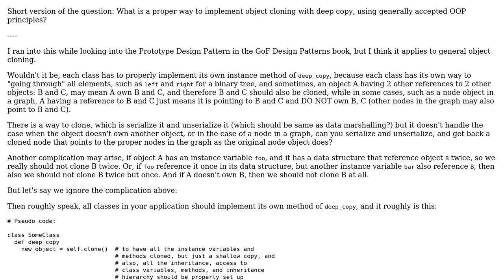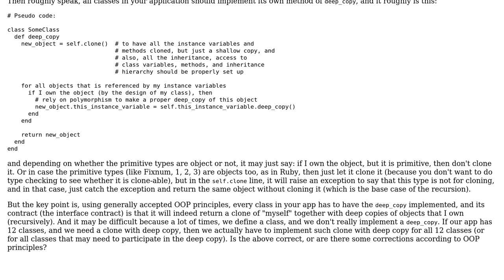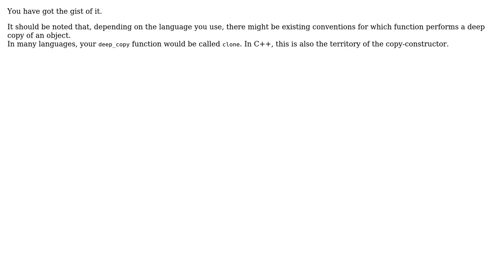What is a proper way to implement object cloning with deep copy, using generally accepted OOP...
Software Engineering: What is a proper way to implement object cloning with deep copy, using generally accepted OOP principles?

With thanks & praise to God, and with thanks to the many people who have made this project possible! | Content (except music & images) licensed under CC BY-SA | Music | Images & others | With thanks to user zerobandwidth user nonopolarity user Bart van Ingen Schenau and the Stack Exchange Network Trademarks are property of their respective owners. You are responsible for your own actions.